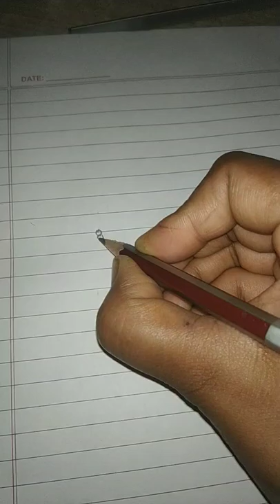amazing super jewelry#necklace